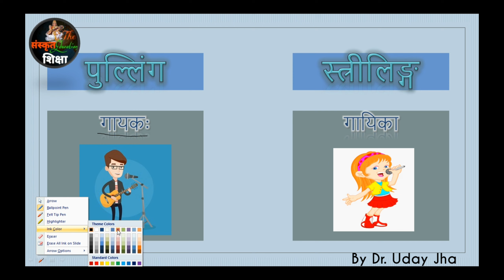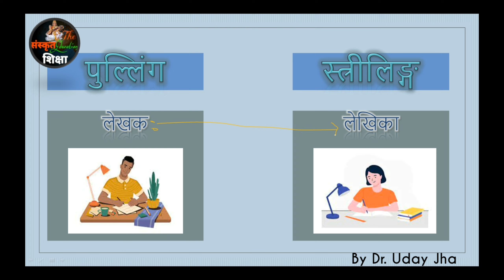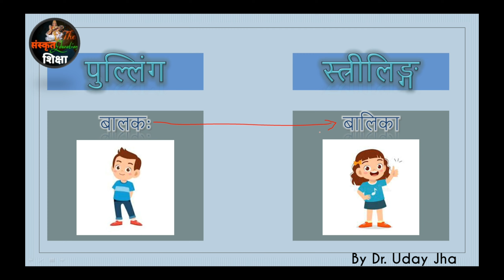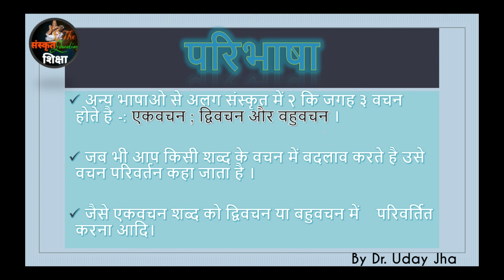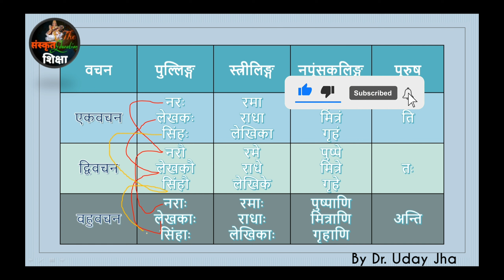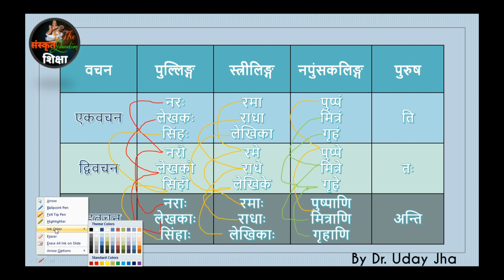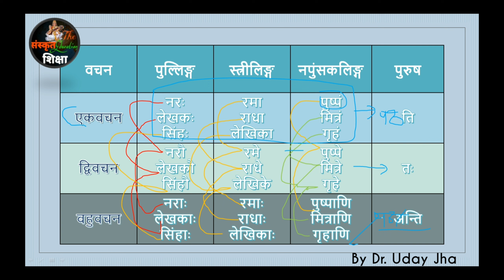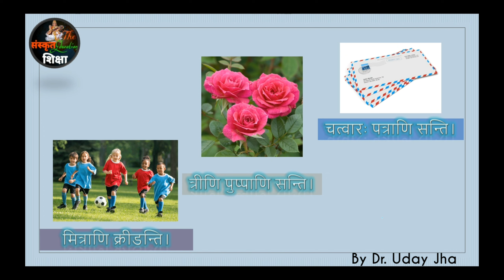वचन परिवर्तन || लिंग परिवर्तन || संस्कृत में वचन परिवर्तन ||Vachan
Vachan Sanskrit grammar class 10

Vachan Sanskrit grammar class 9

Vachan Sanskrit grammar class 8

Vachan Sanskrit grammar class 7

Vachan Sanskrit grammar class 6

Vachan Sanskrit grammar class

Vachan in Sanskrit Grammar

वचन (शब्द व धातु प्रयोग की विधि)

  Gauransh Gupta has collaborated in making PPT

       Welcome you The Sanskrit Education

“ Videos on the most important topic of Sanskrit ”

This channel has been created for the development, conservation and promotion of Sanskrit all over the country and abroad.

The purpose of this channel is to promote Sanskrit only. Indian or foreign, every Sanskrit lover can avail these videos, that is the purpose. We try to find all the topics that you want in these videos.

The Sanskrit Education Video's

        We use very innovative and tricky methods to learn Sanskrit in a very easy way. One can quickly learn Sanskrit language through our tutorials.

Sanskrit is the oldest language in the world. Sanskrit language is the mother of almost all languages of the world. Due to the rules of grammar, there is no grammatical inaccuracy in this language. A person who knows Sanskrit can learn other languages of the world in less time than others.

A person interested in Sanskrit can learn Sanskrit language very easily through these videos sitting at home.After many years of teaching and experience, an attempt has been made to teach Sanskrit through  very simple methods.

This video is a part of the series of Educational videos created by Bhai Parmanand Vidya Mandir.

We hope you have a wonderful  learning experience.

Follow: The Sanskrit Education

CBSE and NCERT Sanskrit syllabus.
I have tried my level best to provide easy explanation of all Sanskrit Grammar Topics  & literature

All my work is dedicated to my teachers . Everything I teach is a blessing from my teachers .

I follow My Teacher’s –

Sh. Ram Prakash Jha ( M.A Sanskrit ) My Father
Dr. Ajay Kumar Mishra Sir , New Delhi  ( Central Sanskrit University )
Dr. Pankaj Mishra Sir , St. Stephen's College ( University of Delhi )
Dr. Ashutosh Mathur Sir , St. Stephen's College ( University of Delhi )
Dr. Shard Lata Ma'am , Ramjas College ( University of Delhi )
Let.  Dr. B. S. Rastogi  Sir , Ramjas College ( University of Delhi )
Dr. Raghuveer V. Sir , Ramjas College  ( University of Delhi )
Dr. Mohan Chand Sir , Ramjas College  ( University of Delhi )
Dr. P.K. Panda Sir , Ramjas College  ( University of Delhi )

मेरा सारा काम मेरे शिक्षकों को समर्पित है। मैं जो कुछ भी पढ़ाता हूं वह मेरे शिक्षकों का आशीर्वाद है।

मैं अपने शिक्षक का अनुसरण करता हूं -
श्री राम प्रकाश झा (एम.ए.संस्कृत) मेरे पिता जी
डॉ अजय कुमार मिश्रा सर, नई दिल्ली (केंद्रीय संस्कृत विश्वविद्यालय)
डॉ. पंकज मिश्रा सर, सेंट स्टीफंस कॉलेज (दिल्ली विश्वविद्यालय)
डॉ. आशुतोष माथुर सर, सेंट स्टीफंस कॉलेज (दिल्ली विश्वविद्यालय)
डॉ शारद लता मैम, रामजस कॉलेज (दिल्ली विश्वविद्यालय)
स्व. डॉ बी एस रस्तोगी सर, रामजस कॉलेज (दिल्ली विश्वविद्यालय)
डॉ. रघुवीर वी. सर, रामजस कॉलेज (दिल्ली विश्वविद्यालय)
डॉ. मोहन चंद सर, रामजस कॉलेज (दिल्ली विश्वविद्यालय)
डॉ. पी.के. पांडा सर, रामजस कॉलेज (दिल्ली विश्वविद्यालय)

संस्कृत शिक्षा वीडियो

 सभी वीडियो भाई परमानंद विद्या मंदिर द्वारा निर्मित शैक्षिक वीडियो की श्रृंखला का एक हिस्सा है।

  ये वीडियो छात्रों को COVID-19 लॉकडाउन के दौरान अवधारणाओं को समझने में सक्षम बनाने के लिए बनाए गए हैं।
 हमें उम्मीद है कि आपके पास सीखने का एक शानदार अनुभव होगा।